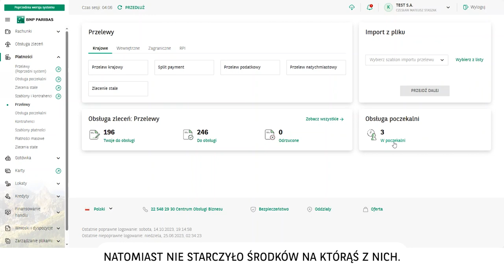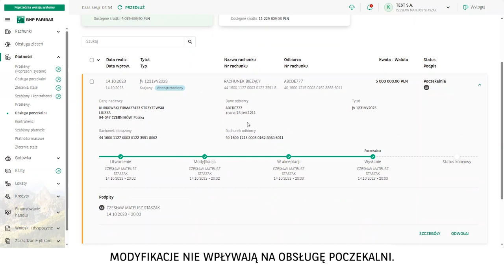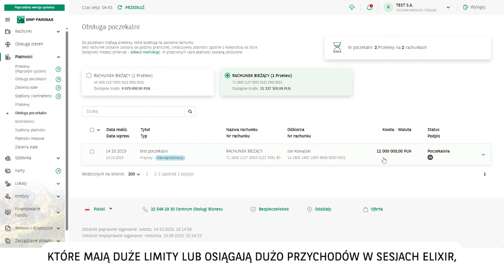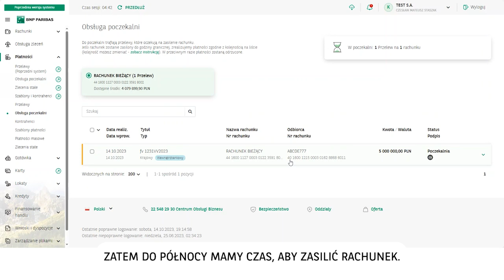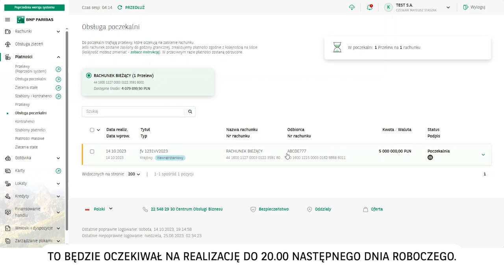GOonline BIZNES nowy moduł PŁATNOŚCI: Poczekalnia